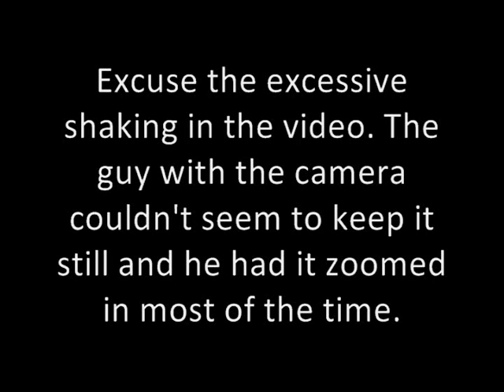Dog on a motorcycle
This is an old video captured from a VHS tape of my dad with his dog Rebel on a motorcycle. The footage was shot in the summer of 1993. Excuse the excessive shaking... the guy filming obviously wasn't a pro, being overzealous with the camera's zoom. Also, keep in mind, this was a heavy VHS camcorder, not the lightweight digital cameras of today's technological age.